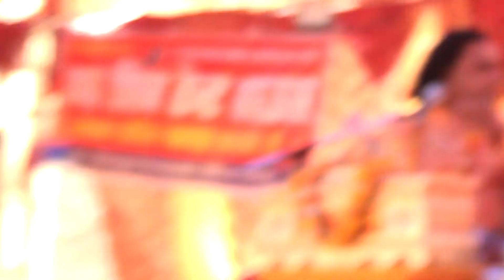सारी दुनिया है दीवानी राधा रानी आपकी--//ब्रजबिहारी जी महाराज9411059313